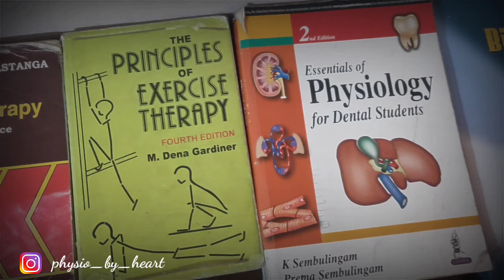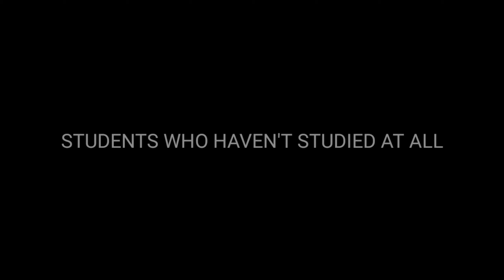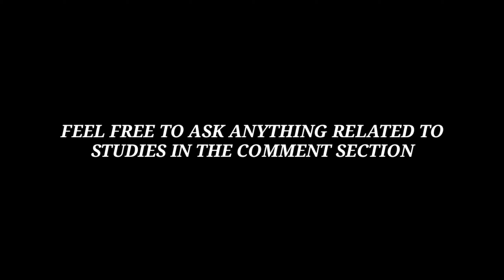How to pass first year BPTh |4 things you should follow to score good marks in first year BPTh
Hello everyone, welcome in the discription box.
In this video I shared,how you can properly prepare for your examination.
Its never too late to start,so believe in yourself and give your 💯...it will surely benefit you
And yes there's no shortcuts for success. you need to put consistent efforts to get best results
So don't just reli on 1 month of preparation